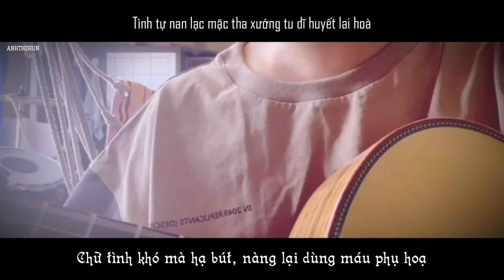[Vietsub] Xích linh | 赤伶 - cover by Vương Cự Tinh | 王巨星